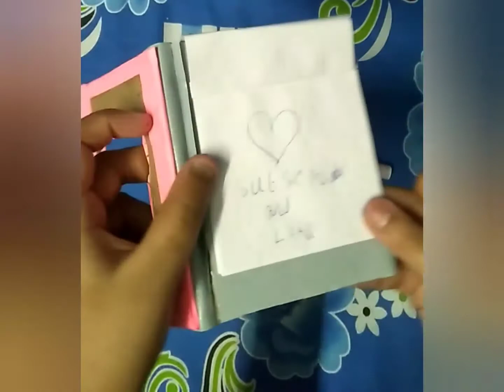Showing my DIY pen // beautiful pen // ......✍️✍️✍️